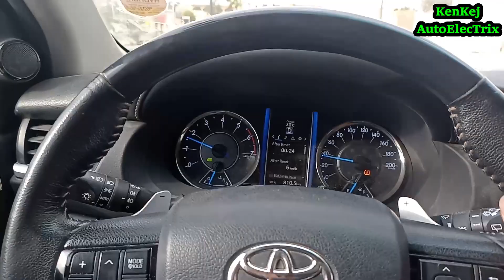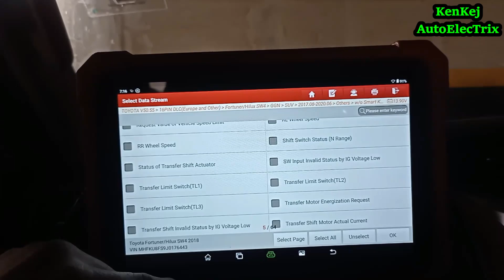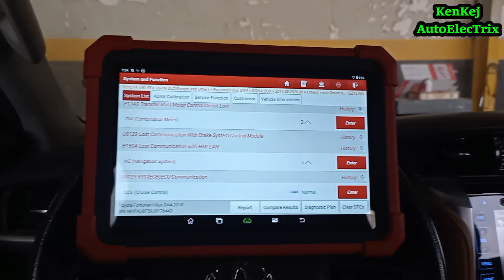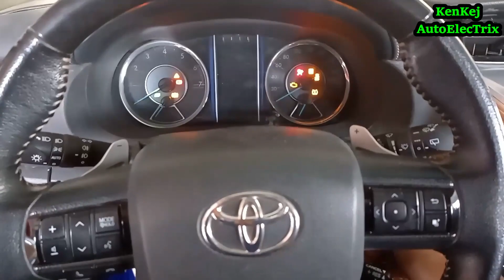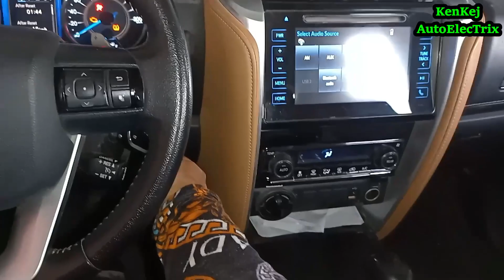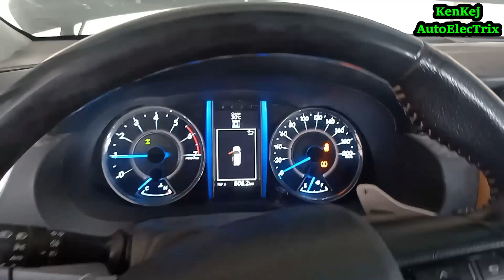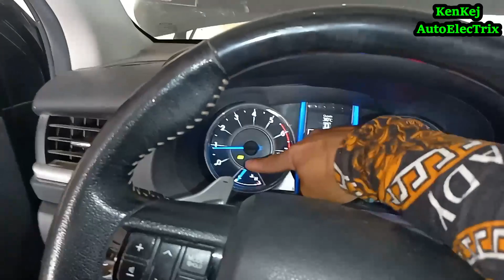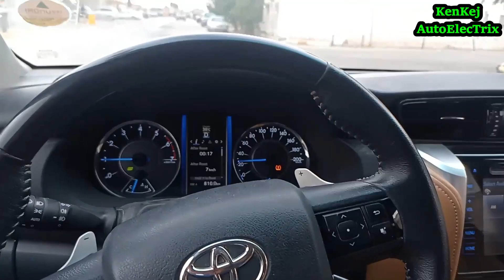4x4 High Blinking/ Toyota Fortuner, Hilux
Paki Support Po Si @kejshachannel6326